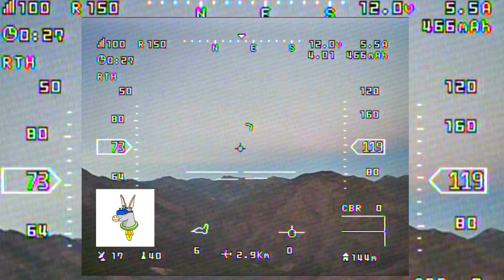Mini Skyhunter V2 con Controladora Vuelo AFPV SN-L - Vuelo Inaugural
Y por fin llego el vuelo. El mini skyhunter V2 ya sabía yo que no me iba a decepcionar, creo que la estructura de estos modelos los hace estables y faciles de volar, si es verdad que el motor que le he puesto con la helice de 12x6 no es para darle caña. menudo susto me ha dado!! Ufff!

Por otro lado, esta controladora de vuelo AFPV SN-L es sencilla, barata y tiene de todo, no hay que hacer casi nada para configurarla y la instalación es como el mecanismo de un botijo, se conecta y ya está!!

Aqui podeis encontrar el mini Skyhunter V2 (por cierto, esperaros a que esté en un precio de unos 50€ y si os lo mandan desde CZ si estais en Europa, mejor)
Estos son dos sitios donde podeis encontrar el control de vuelo SN-L

Este es el VTX Akk Range Racing
y el recptor que he utilizado el R1 Jumper, compatible con D16 Frsky

Bueno, y si quereis echar una mano, aquí os dejo un link para que useis cuando querrais comprar algo, a vosotros no os cuesta nada y a mi me dan un porcentaje de vuestras compras para los cacharritos:

Sonicmodell Mini Skyhunter V2 1238mm Wingspan FPV EPO RC Airplane KIT:
Este 1238mm Wingspan Mini Skyhunter V2 (kit sin ensamblar) es un avión FPV de tamaño medio de la legendaria serie Skyhunter Air Frame, su diseño único de ala trasera de doble brazo lo hace volar súper estable Y ágil, el fuselaje compacto es fácil de lanzar con la mano. Para disminuir el peso de la cola, utilizamos carrete de fibra de carbono de alta resistencia en lugar del tubo normal, el ala y el fuselaje moldeados EPO reforzados por tubos y tiras de fibra de carbono, son livianos pero sólidos y de estructura fuerte, escotillas precortadas para El equipo FPV ofrece múltiples opciones de montaje para su cámara, Vtx, GPS y batería.

Descripción:
Marca: SONICMODELL
Nombre del artículo: Mini Skyhunter V2
Envergadura: 1238 mm (48,74 ")
Longitud: 855 mm (33,66 ")
Tamaño del ala: 19,5 dm 2
Peso de vuelo: 830
g Carga del ala: 42 g / dm 2

Características: * Plano
FPV de tamaño medio para vuelo FPV de rango medio
* El tamaño compacto de 1238 mm de envergadura ofrece una buena portabilidad y flexibilidad
* Espacio muy grande dentro del fuselaje con bandeja deslizante para equipo para equipo FPV y batería grande
* Ubicación de los servos de 9g o 5g premoldeados para los timones si planea usarlos
* Escotillas precortadas para cardán / cámaras / transmisor de video / GPS / servos de timón
* Opción de montaje de cámara múltiple, compatible con FPV y cámara HD en el mercado
* Empuñadura moldeada para lanzamiento manual
* Longitud de la pluma trasera ajustable para la mejor configuración CG
* CG: en el larguero principal (ligeramente hacia adelante para el vuelo inaugural)
* Kit sin ensamblar fácil para el propósito de bricolaje

Recomendar piezas (no incluidas):
Motor: 2212 KV1400
ESC: 30A
Servo: 9g * 3pcs
Hélice: 8 * 4
Batería Lipo: 11.1V 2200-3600mAh 25C